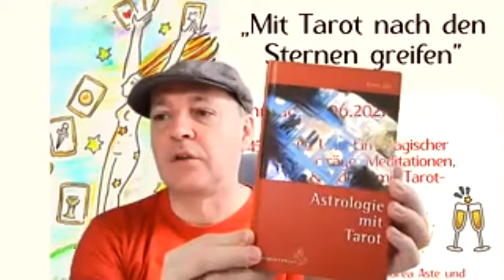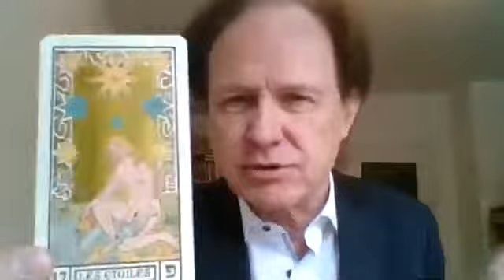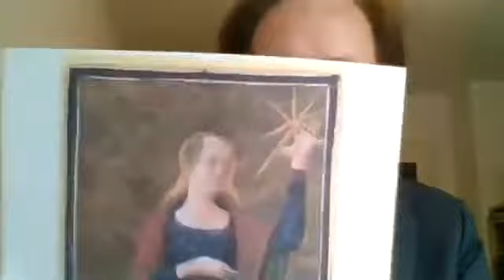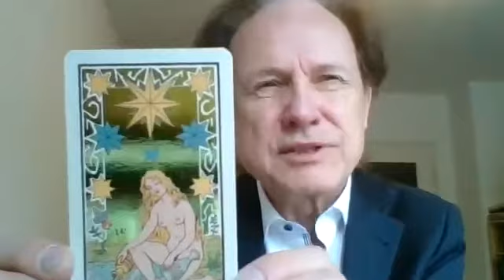Tarot-Sonntag 2021 - Apetizer-Interview mit Ernst Ott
Am 13. Juni 2021 feierte der Tarot e.V. seinen ersten Online-Tarot-Sonntag mit vielen Vorträgen und Workshops zum Thema „Mit Tarot nach den Sternen greifen“.

Du wirst die Möglichkeit eines Rewatches erhalten. Hier aber erst einmal ein kleiner Vorgeschmack: S ROE Buchholzer interviewt Ernst Ott.